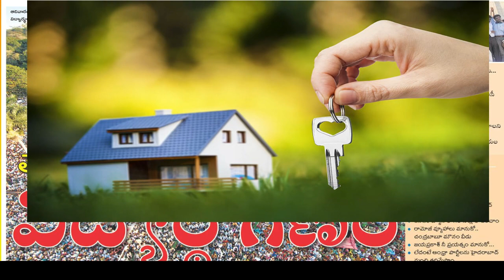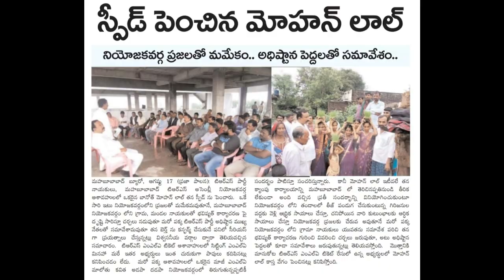Bhaga bhaga manday suryudu mohanlal || mohanlal song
Bhaga bhaga manday suryudu mohanlal